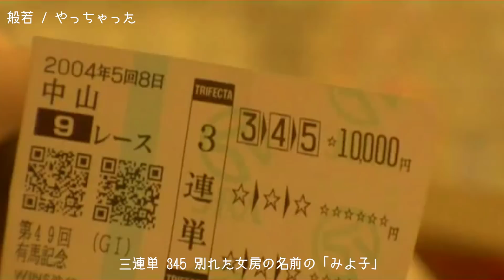競馬とHIPHOP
ラッパ我リヤ / 走馬党 GRAND PRIX
feat. GINRHYME DA VIBERATER、PAULEY、ARK、SKIPP、MINE神-HOLD、三善 善三

AK-69 / 69 Party feat.DJ MOTO a.k.a.DON GRANDE

AK-69 / THE ANTHEM

BY PHAR THE DOPEST / くれ万端

ラッパ我リヤ / ライムダービー feat. ZEEBRA

TOKONA-X
アルバム『トウカイxテイオー』

ーーーーーー199ーーーーーー